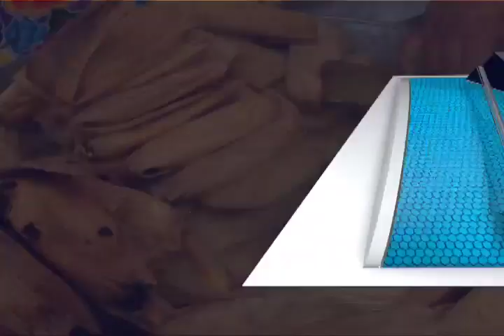Feria del Tejate y del Tamal 2018